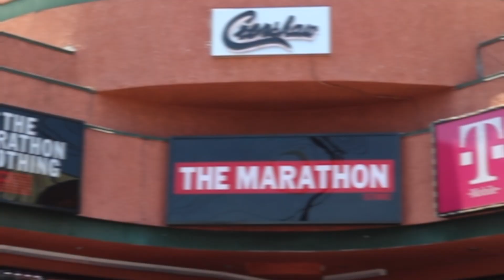Nipsey Hussle's Grand Opening The Marathon Store (Smart Store) 2017(GetthatmoneyThursdays)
Footage of All Money In's Nipsey Hussle grand opening of The Marathon Store (La's First Smart Store) July 2017.